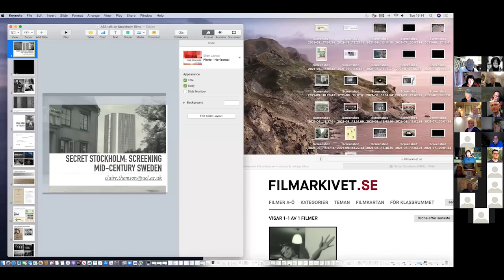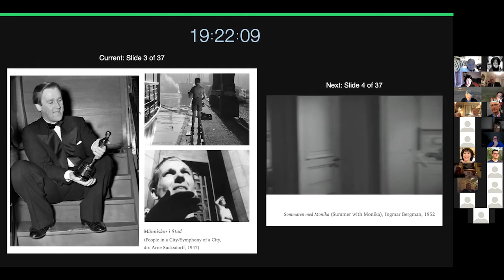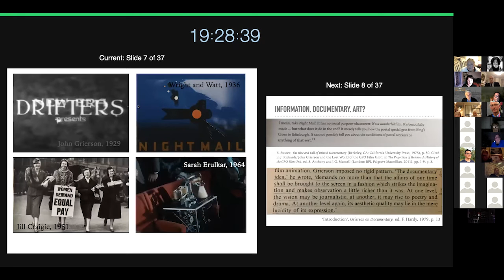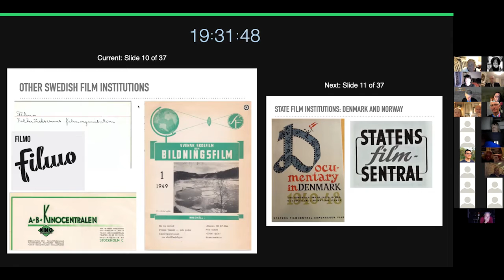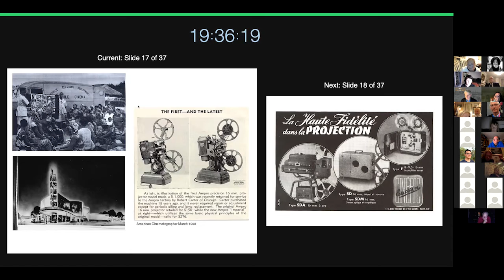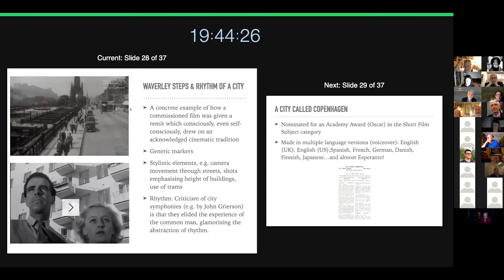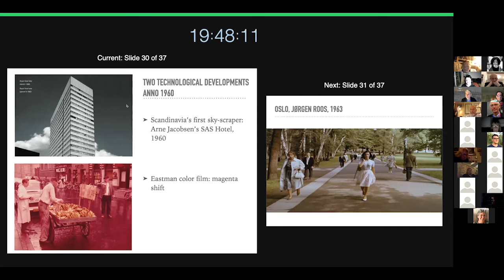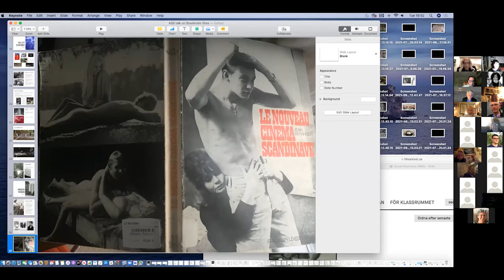Secret Stockholm - Screening Mid-Century Sweden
a talk by Dr Claire Thomson

Doctor Claire Thomson gave a talk to the Society about the use of short film by the Swedish Government. Her talk, entitled Screening Mid-Century Sweden, focused on the use of short information films by the Government of Sweden following the end of World War II. In the wake of WWII, governments, businesses, and international organisations made use of short films to instruct and persuade their populations about matters ranging from public health to cultural heritage. Short films were also made for distribution abroad as a tool of tourism, nation branding and cultural diplomacy. Sweden was no exception. This talk introduced a range of Swedish short films made between 1947 and 1963 which present Sweden, and particularly Stockholm, to the world as a progressive, prosperous, picturesque, and modern nation. Films including Människor i Stad (Rhythm of a City, Arne Sucksdorff, 1947), The Riddle of Sweden (Gösta Werner, 1963) and Secret Stockholm (Edward Maze, 1963) can be accessed Claire Thomson is Associate Professor of Scandinavian Film and Director of Film Studies at UCL. Claire is the author of the books Thomas Vinterberg’s Festen (Seattle, 2013), Short Films from a Small Nation (Edinburgh, 2018), and co-editor of A History of Danish Cinema (Edinburgh, 2021). Claire gave a fascinating and very popular talk to the Society at the end of last year on the classic silent film Körkarlen (The Phantom Carriage).